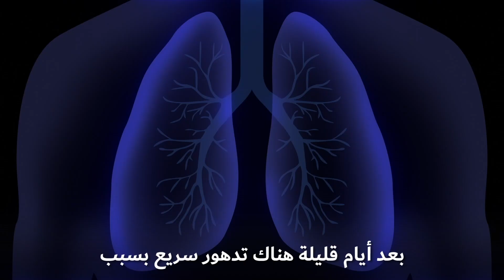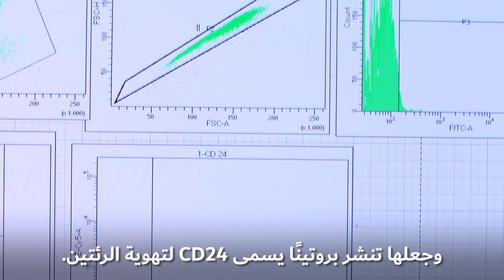علاج جديد لكوفيد-19 فعال بنسبة 96%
دواء جديد لعلاج كورونا تم تطويره في مستشفى إيخيلوف الإسرائيلي وكان سببا في شفاء 96% من مستخدميه